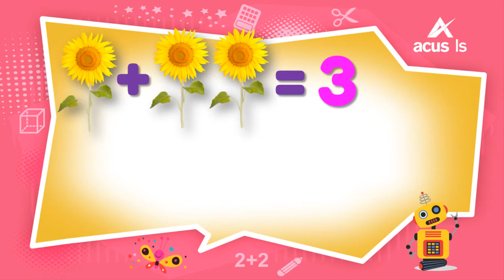12228 SumaoMultiplicación Escenario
Suma o Multiplicación (Escenario)